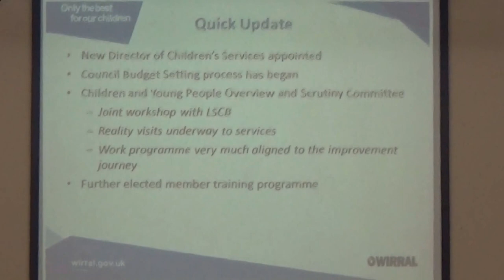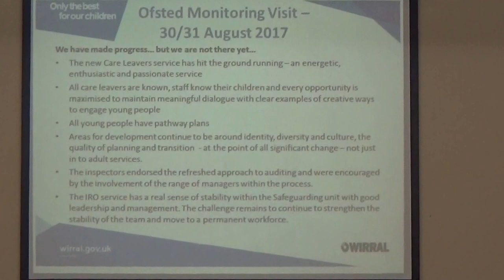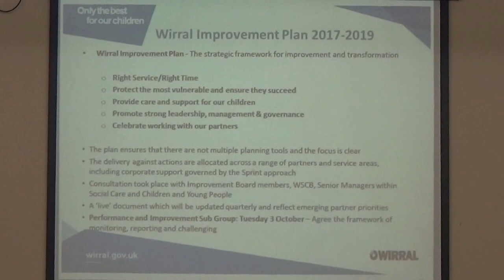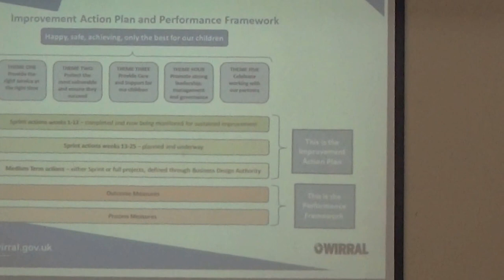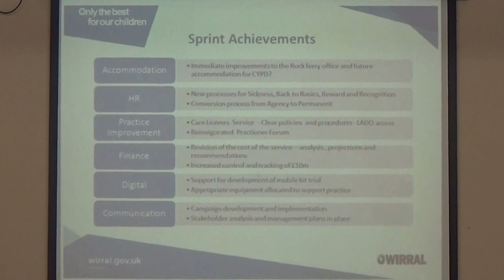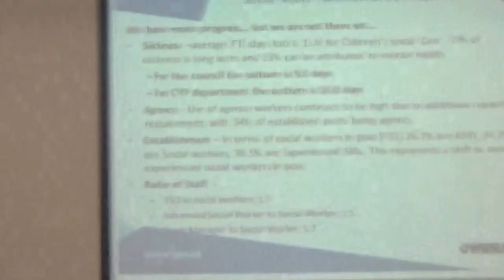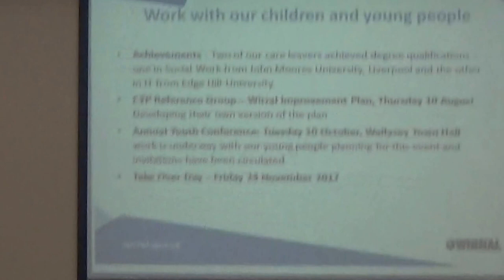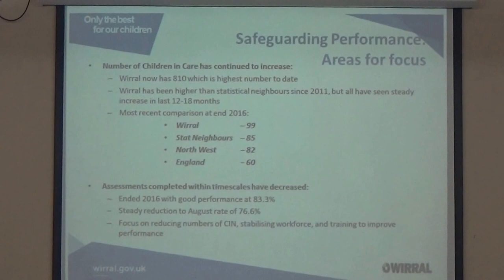Children and Families Overview and Scrutiny Committee (Wirral Council) 26th September 2017 slides 5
Present:
Chris Penn (Director of Education (Diocese of Chester))
Cllr Bruce Berry
Cllr Cherry Povall
Cllr Walter Smith
Cllr Tom Usher

5. Improvement Plan - Update plus Position Statement 0:01

These are the slides from the presentation.